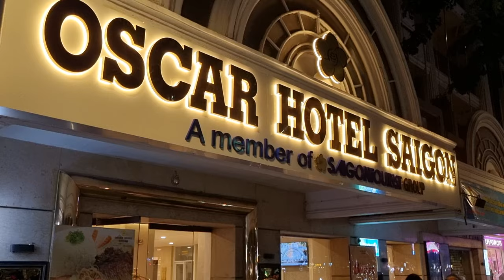Nguyen Hue Street, HCMC, Vietnam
Đ. Nguyễn Huệ